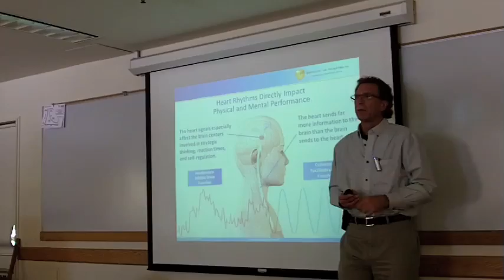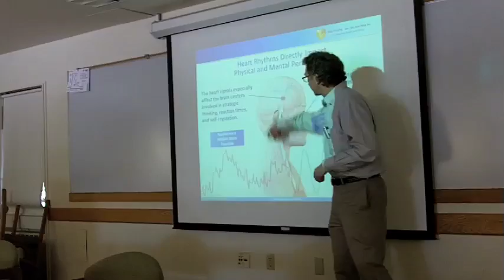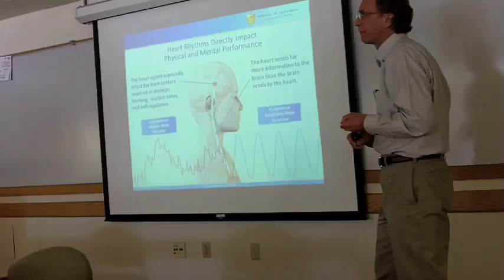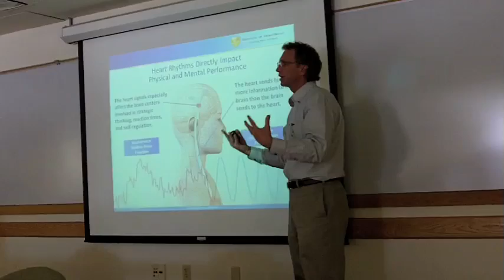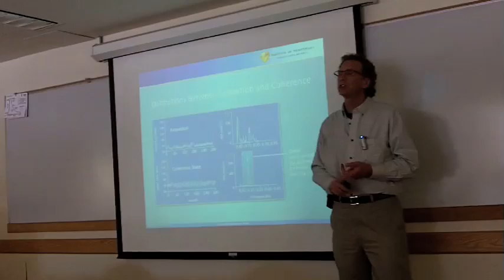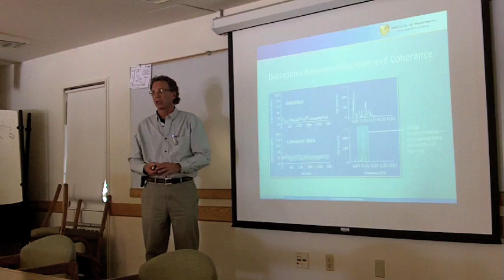CalmingTech: Rollin McCraty - HeartMath: Stress and Brain Function (Part 3)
Rollin McCraty is a recognized, global leader in emotional physiology, stress management and the physiology of heart-brain research.  Presented to the Calming Technology Lab @ Stanford University